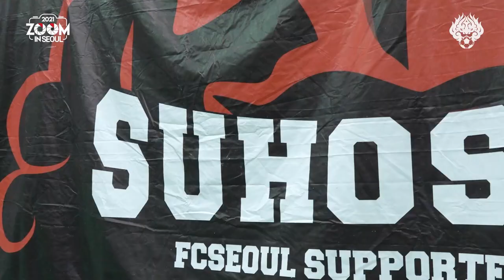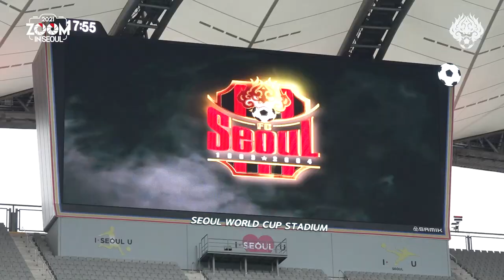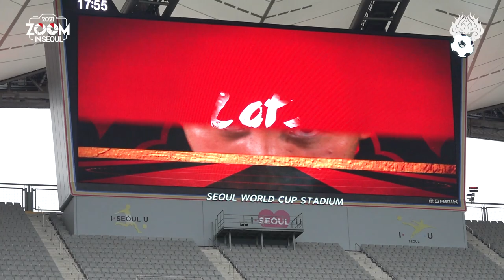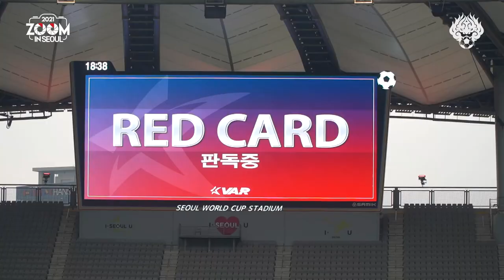[2021 줌인서울 #25] 서울 VS 포항 (H) K리그1 R26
2021시즌 FC서울을 더 가까이서 들여다보는
포항스틸러스와의 K리그1 홈경기입니다.